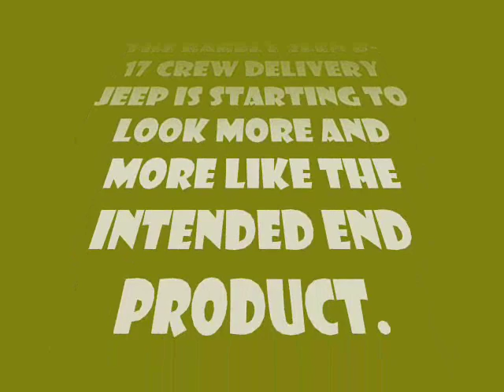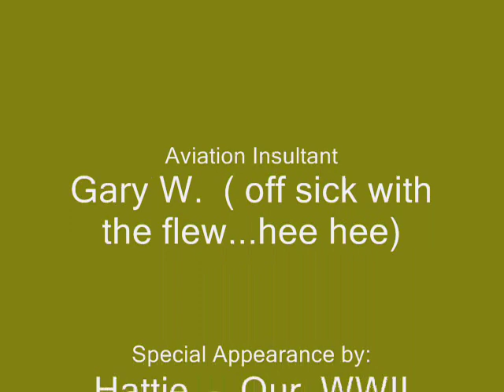wwII Stretch Jeep Wars Episode V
stretch jeep is finally at the point were it can be loaded onto the frame for wiring and final paint.   The frame isn't done yet...:^(